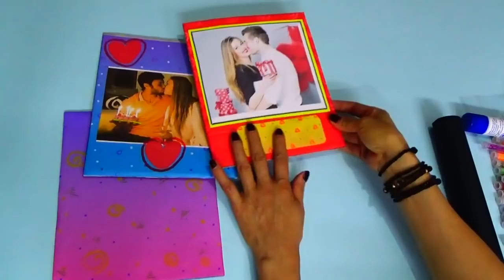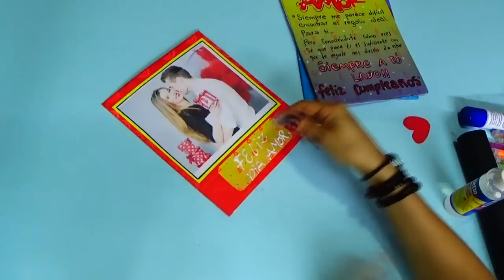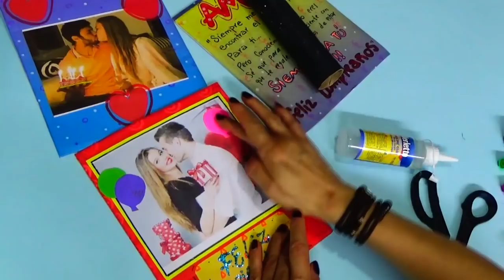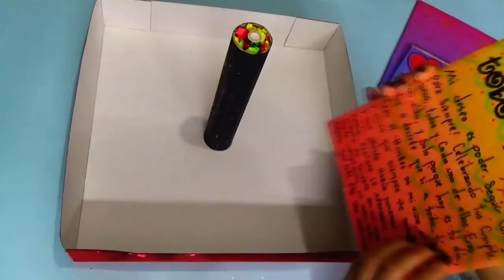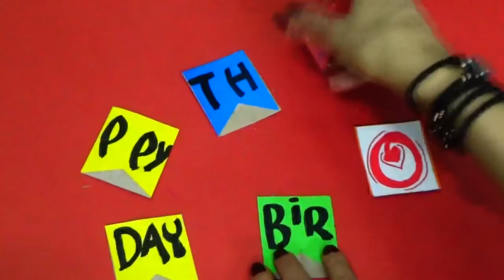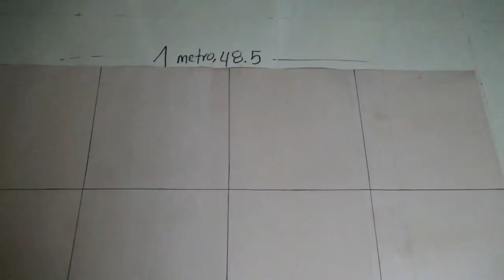Que le Regalo a mi Novio de Cumpleaños - Creaciones betina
El vídeo que les enseñare QUE LE REGALO A MI NOVIO DE CUMPLEAÑOS. Voy a enseñarles paso a paso hacer una caja de cumpleaños,con mensajes,dulces y chocolates,esta caja de cumpleaños se puede personalizar para toda ocasión, AMOR, ANIVERSARIO,PARA UN DÍA DE MADRES Y PADRES,para una HIJA,HERMANA,PRIMA,TÍA etcétera.
Esta caja es hecha con cartón, cartón corrugado, y cartón dulpex.
Espero les guste y la pongan en practica.

MANITO ARRIBA  si te gusto el vídeo.
CREACIONES BETINA es un canal de manualidades, donde les enseño hacer de todo un poco.Cajas para regalos,tarjetas,mensajes de amor,vídeos de amor,les enseño a reciclar cajas y tubos de cartón,les enseño a pintar,dibujar,crear todo tipo de tarjetas,les enseño manualidades con porcelana fría,goma eva,telgopor etcétera.
"APRENDE CON CREACIONES BETINA, y podrás empezar tu PROPIO NEGOCIO"